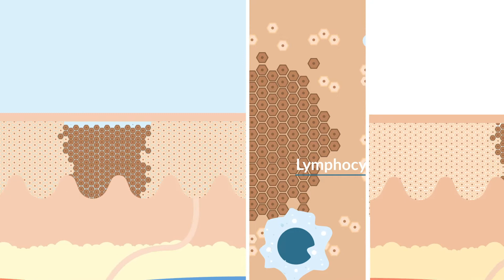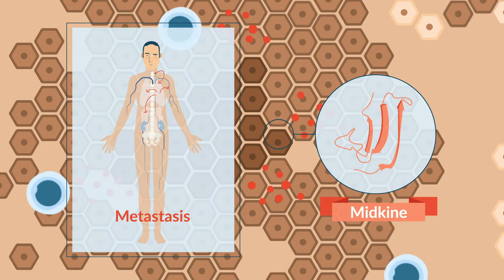How melanoma 'deceives' the immune system, increasing resistance to immunotherapy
A CNIO research team has found how melanoma 'deceives' the immune system, increasing resistance to immunotherapy.

The researchers have identified how melanoma redirects the immune system, preventing it from attacking the tumour and transforming it into an ally in cancer development. A key element in this ‘deception’ is MIDKINE, a protein that modifies the function of several components of the immune system. By blocking MIDKINE, the researchers managed to rewire immune cells to resume the attack against the tumour.

This finding can lead to the development of optimised immunotherapy, which is only partly effective in some tumours today.